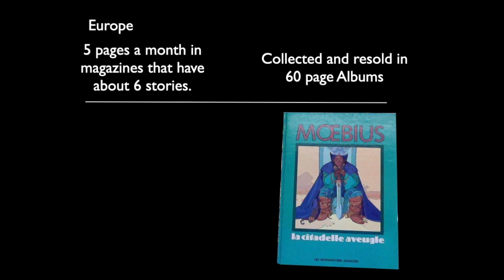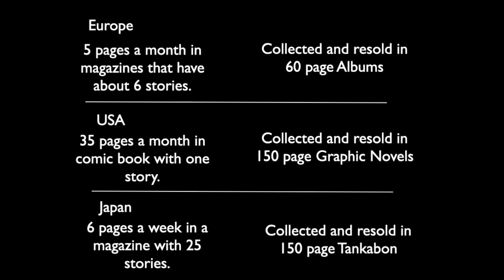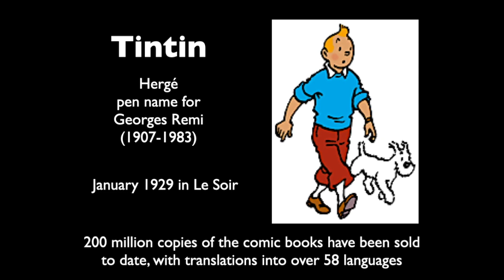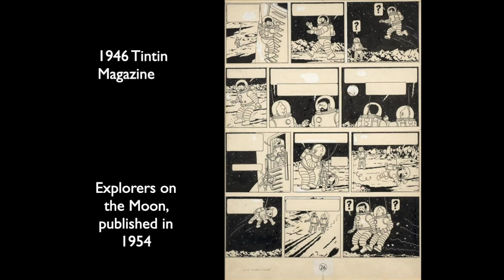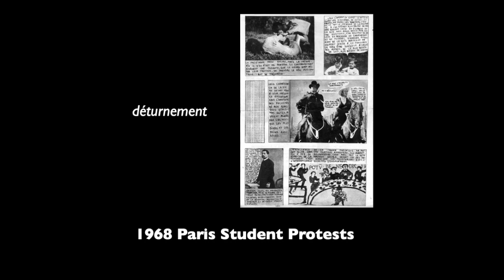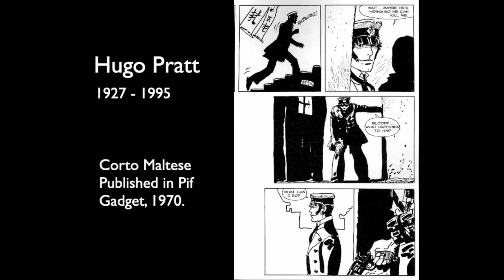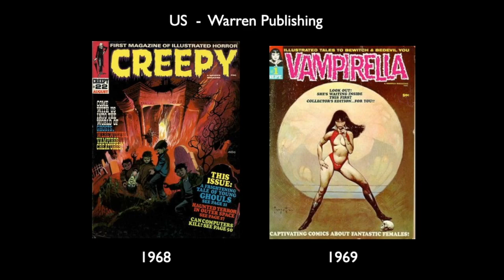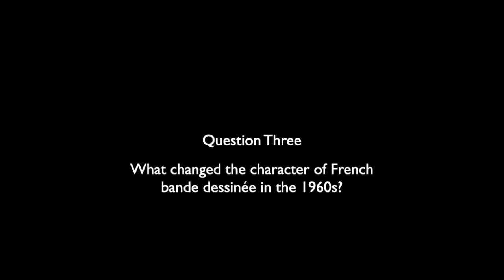HGN LEC 27 Tintin & BD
This lecture is a brief overview of French language comics.